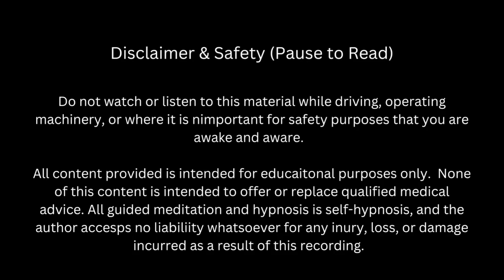Quick Hypnosis Confidence Meditation | Daily Affirmations for Self Love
Find confidence, energy, and self-acceptance fast with this 12-minute black screen hypnotic meditation.  Self-hypnosis and meditation allows you to become more quickly and easily, as your affirmations go deep unto your unconscious mind, creating more power, potential, and possibility.

Hypnosis is 10,000 x more effective for focus than repeating affirmations alone.  Dawn uses NLP and hypnotic techniques to help you remember and access states of calm, relaxation, and focus.

With love,
Dawn

Dawn Bennett, LMT, NCTMB, CST, NCTMB, NLP, TLT, CHt, is a Certified Hypnotherapist Trainer, NLP Results Coach,  Accredited Certified EFT Practitioner, Relationship & Intimacy Coach, and Bodyworker